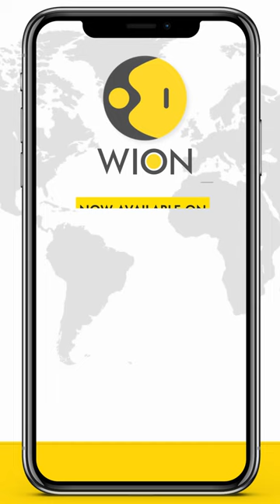Israel-Palestine War: Palestinian woman shares the experience of witnessing Israeli airstrikes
Palestinian woman shares the experience of witnessing Israeli airstrikes.